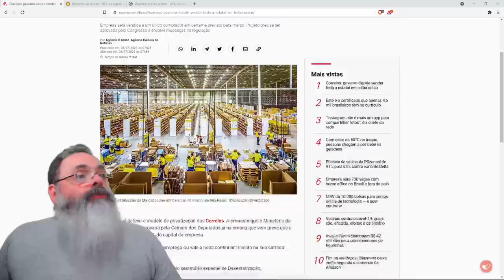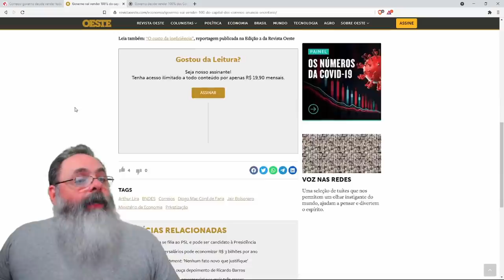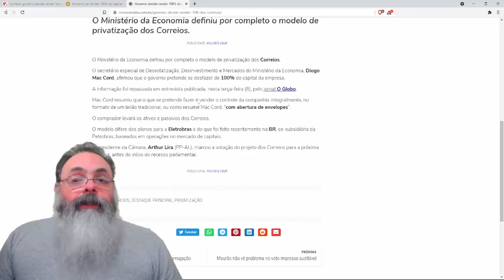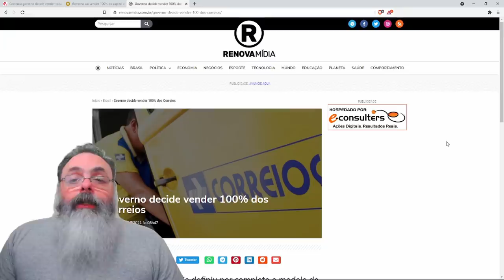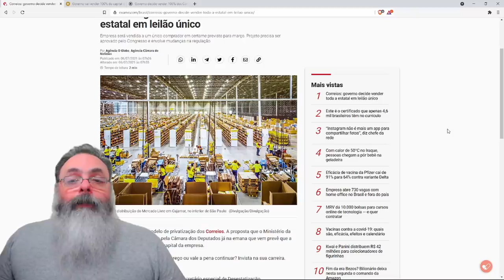Governo resolveu vender 100% dos correios